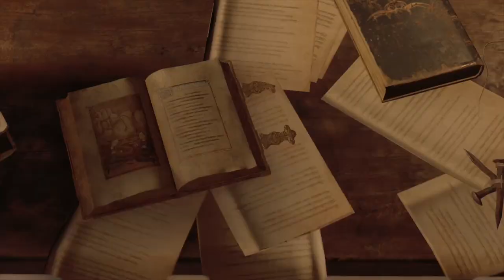Is Resident Evil 4 Remake Better Than The Original? - Resident Evil 4 2023 Review Discussion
Is RE4 Remake Better Than The Original? - Resident Evil 4 2023 Review
Discussion

Resident Evil 4 Remake has been out for a few weeks now and it truly is amazing. In this Resident Evil 4 review, we sit down to discuss the major changes between the original and the remake and decide which game is better.

0:00 Intro & What To Expect From RE4 Remake
4:45 Controls & Gameplay (Changes from the Original Remake)
16:25 The Item Economy
17:53 What Is The Scariest Part of RE4?
22:08 How RE4 Is Like Dark Souls
23:19 Our Favourite Combat Encounters In RE4 Remake
26:13 Subtle Changes That Improve The Game
32:27 The Worst Part of RE4 Remake
42:13 Did They Fix The Worst Parts of The Original?
46:42 The Boss Fights
53:57 Cut Content (Welcome To The U3 Fan Club)
59:58 Spoiler Free Chat About The Story
1:10:23 Rapid Fire RE4 Questions